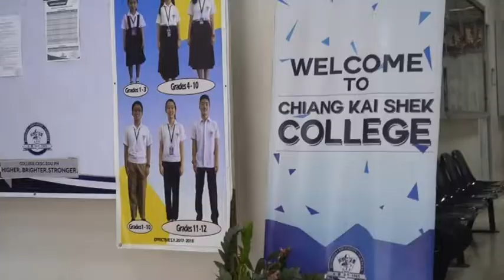Self-Help: The Next Step towards Success | Chiang Kai Shek Talk | Billy Dela Fuente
Self help: the next step towards success.

Know the importance of having an emotional outlet and deep why. How can you motivate yourself to keep you on track to success? Watch and learn how Mentor Billy shared his expertise with the students of Chiang Kai Shek College.

Credits: